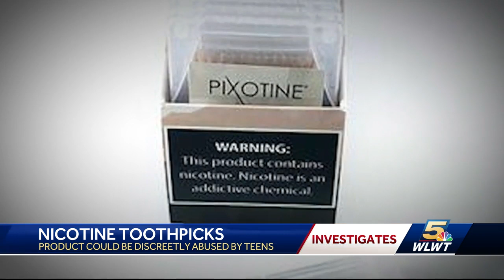New sneaky way teens are consuming nicotine: Toothpicks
This product is being discreetly abused by some teens.